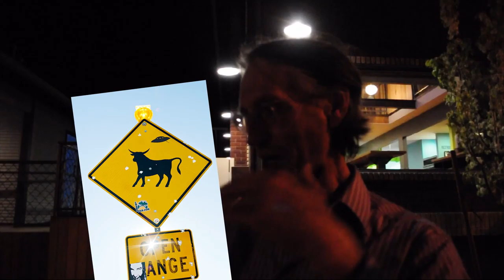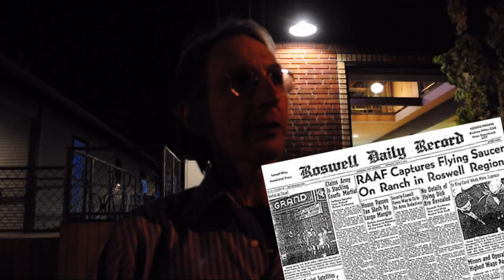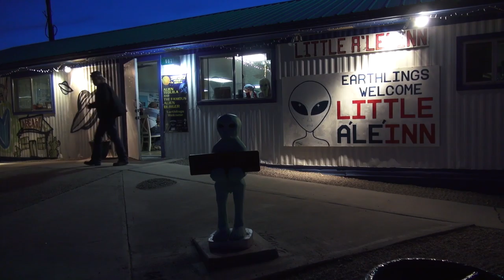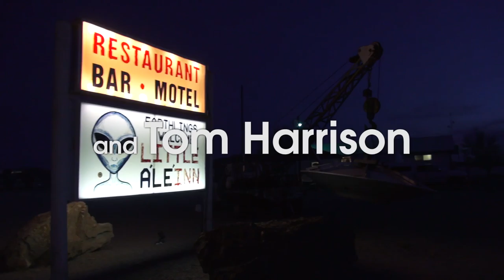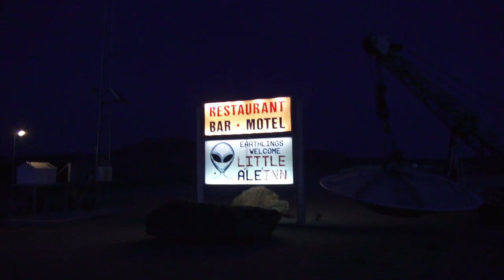#7 Cowboys & Aliens | LYTTLEROADTRIP | VLOG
▶ MOTIVATE • ELEVATE • CELEBRATE

⏩ David Lyttle’s recent album ‘Faces’ explores the intersection between Jazz and Hip-Hop with collaborations across the spectrum from Talib Kweli to Homecut via everyone in between.

Between baggy pants and suits, caps and hats – this is the story of a man who, through his exceptional skills on the drums, tries to find just the right beat on a genre-driven adventure through Hip-Hop and Jazz.

⏩ Only on MOBO TV!

🏆 Official YouTube Channel of the MOBO Awards